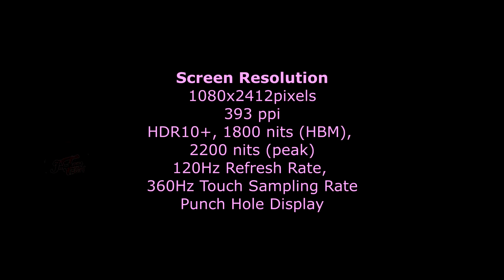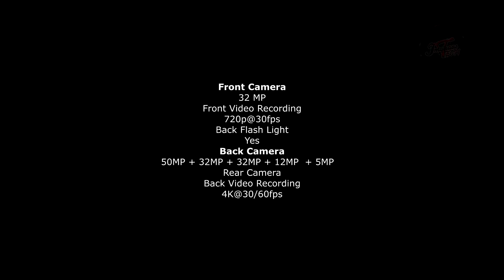Oppo reno 12 : The Upcoming smartphone concept by Imqiraas Tech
Thanks